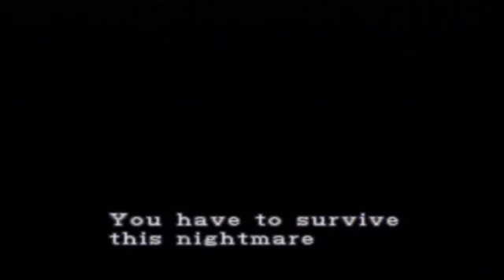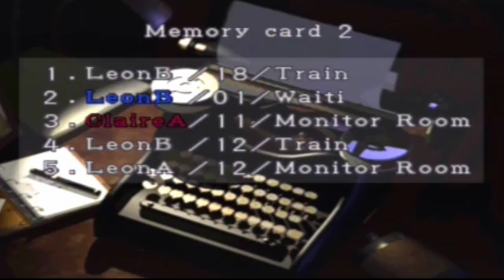Let's Play Resident Evil 2 (Leon B) Part 1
now we move on the the next game of resi 2